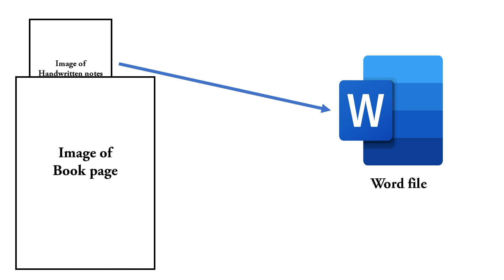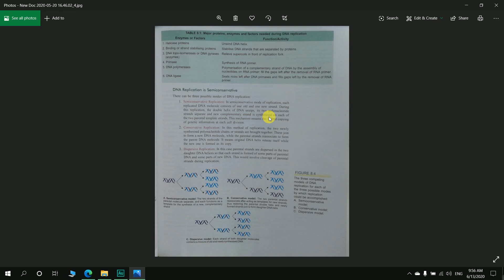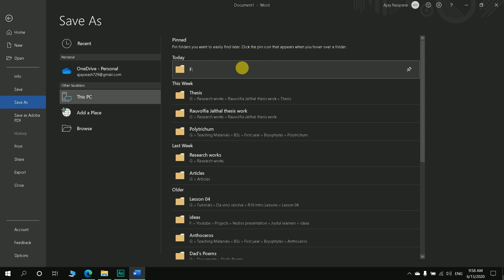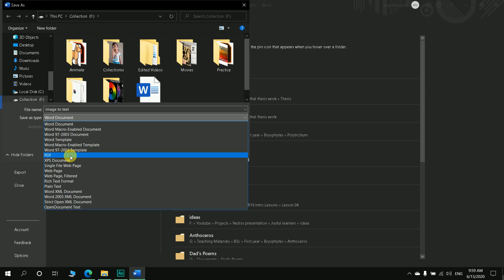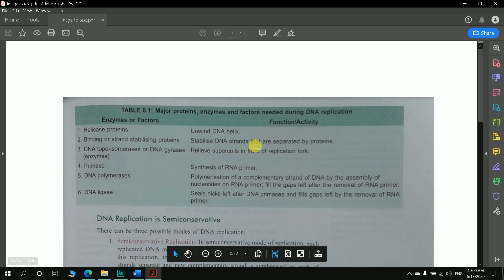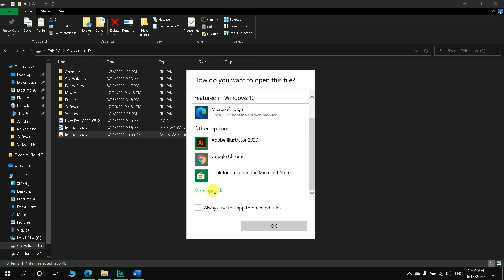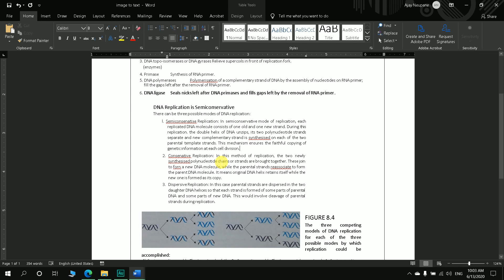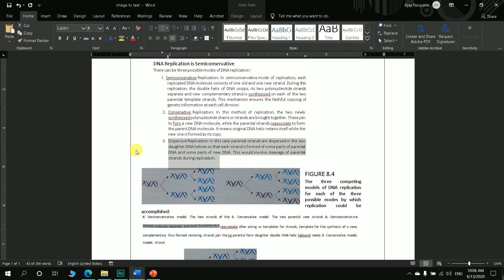How to convert Handwritten or printed notes into Word file or Powerpoint slides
This video describes about the easy method to convert the handwritten notes into word file and to use it into powerpoint slide.